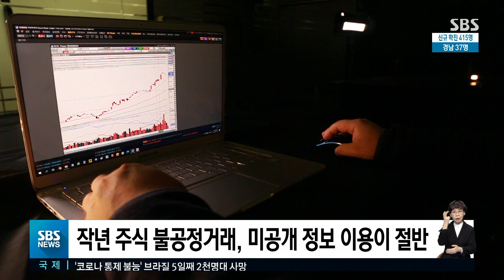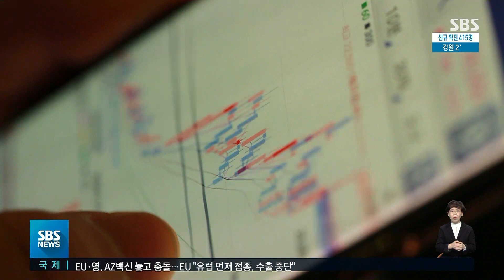지난해 사흘에 한 번꼴로 택배 이용…20년 만에 25배↑ / SBS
[경제 365]
전국 주유소 휘발유 가격이 17주 연속으로 올라 1년 만에 1천500원대를 넘어섰습니다.
오피넷에 따르면 3월 셋째 주 전국 주유소 휘발유 평균 판매 가격은 지난주보다 18.8원 오른 ℓ당 1천517.4원으로 집계됐습니다.